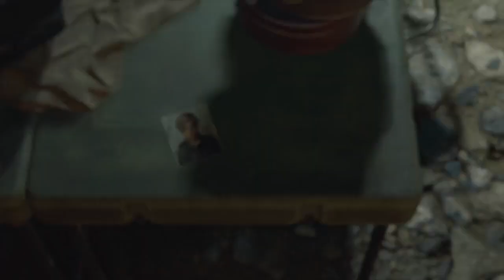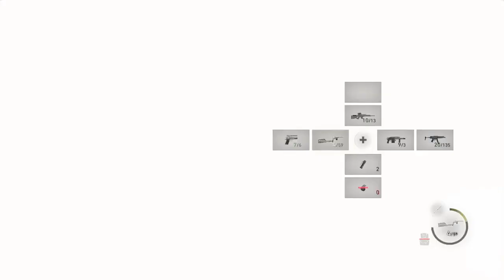Resident evil 4 remake part 14